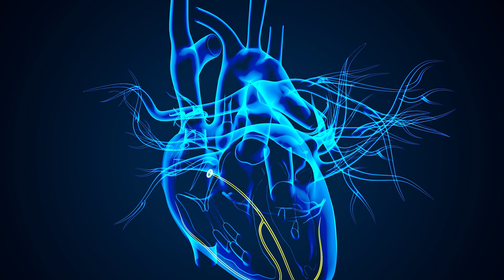Stem cells as biological pacemakers - Stephanie Protze at Science in the 6ix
Can stem cells be used as an alternative to cardiac pacemakers? Dr. Stephanie Protze from the McEwen Institute at UHN is studying regeneration using cells to repair broken hearts.